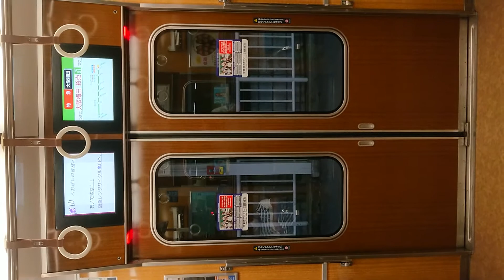阪急電車 京都線 扉 閉 十三駅